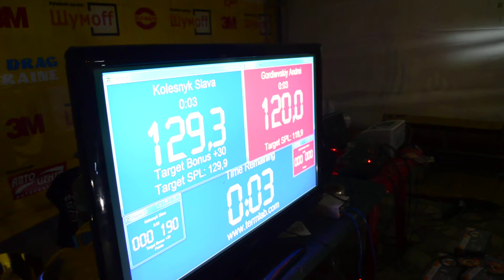2013 Top Dog Kirillovka